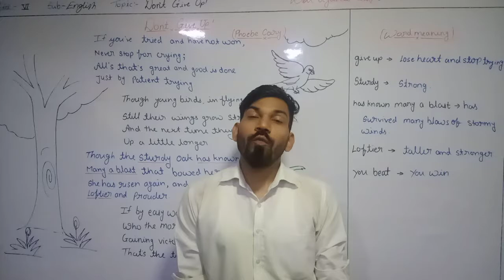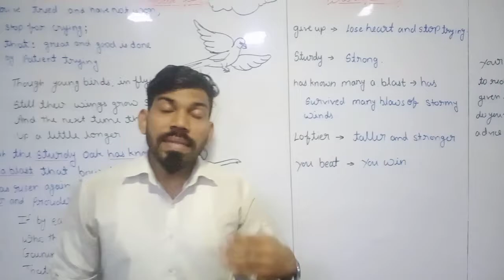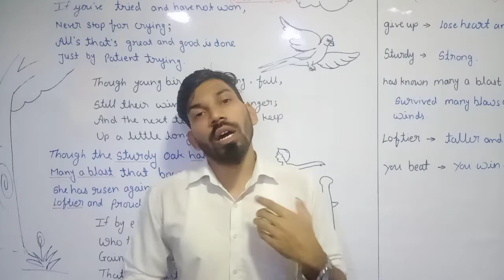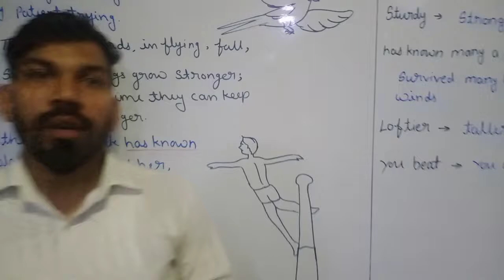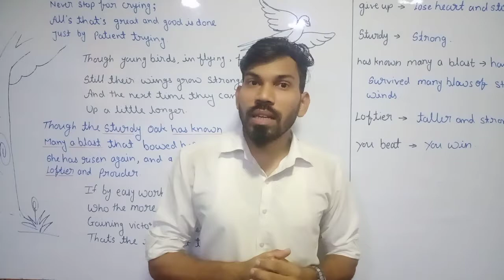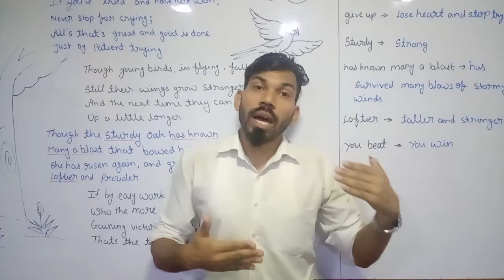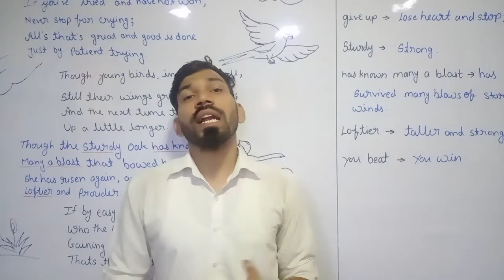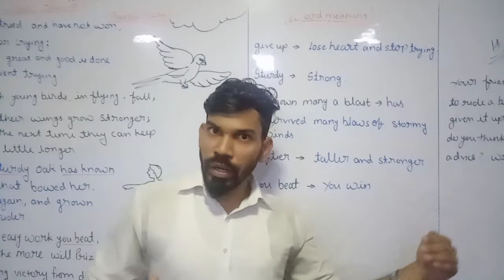STD : 6th, English, Chapter - 01, Don't Give Up ! Part - 1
The Poem has been recite and explained by Shri Raj Sir.